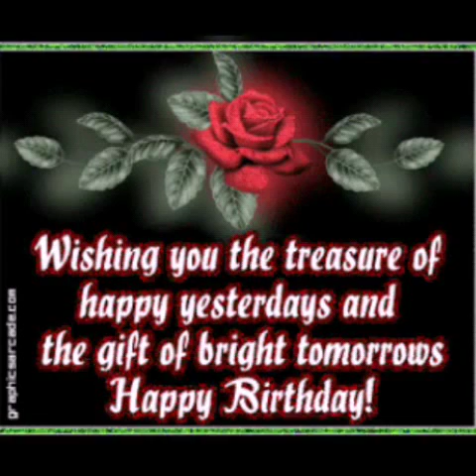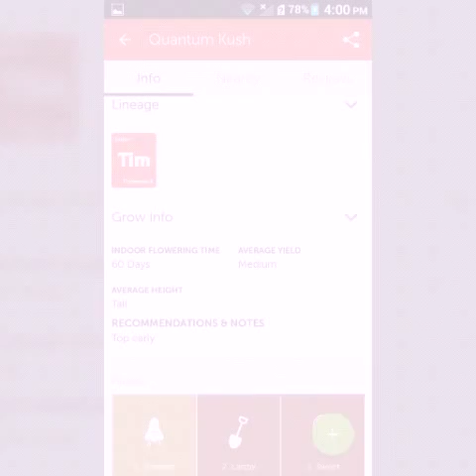Final? Happy Birthday 04/20 Video 20160420164902542 by videoshow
The song streaming on Spirit 105.3 when I took the screenshots was "I Refuse" by Josh Wilson which I had earlier downloaded after stating, "eric is having others do what God has called upon him to do himself." and a lot of his comment, "don't ignore me boyyy". 1934 & 1944.